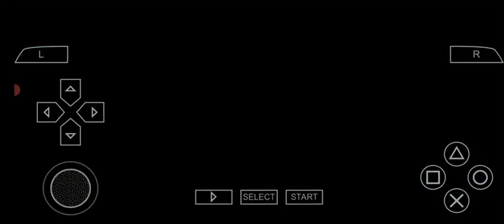São Paulo x Palmeiras - Morumbi - Paulistão 2024